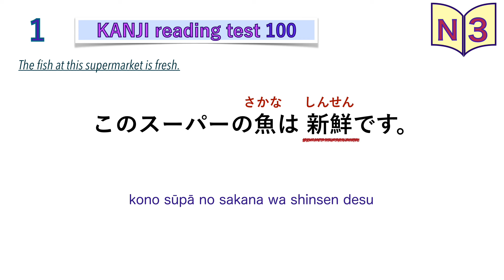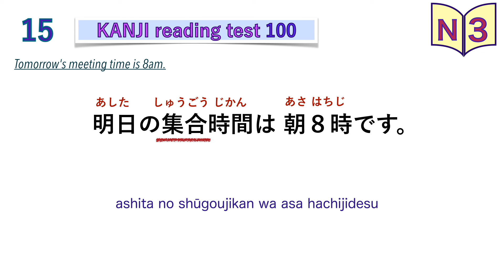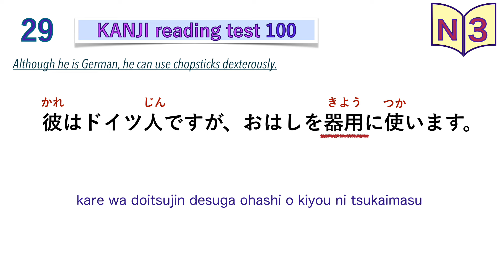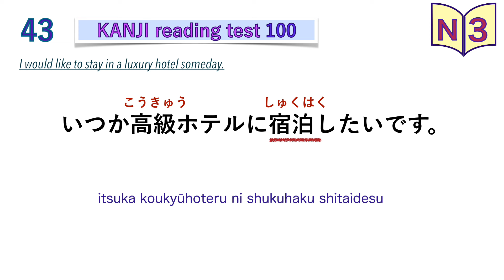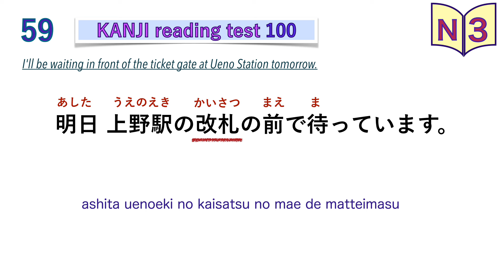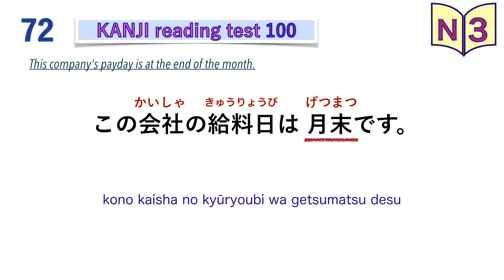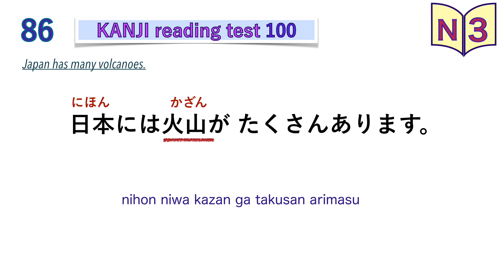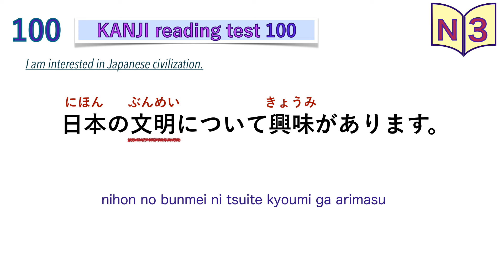JLPT N3 Japanese KANJI TEST 100 *1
JLPT N3 mock KANJI test

I am Lalatayo. I am a Japanese.
I am active as a qualified Japanese teacher.
I upload a polite video from a beginner to an intermediate person more and more.
May today be a wonderful day for you!